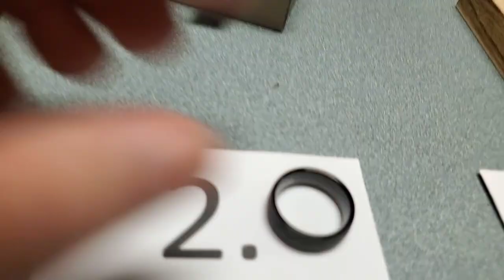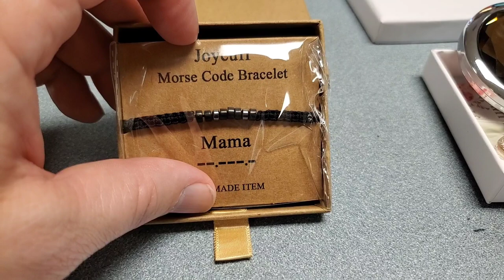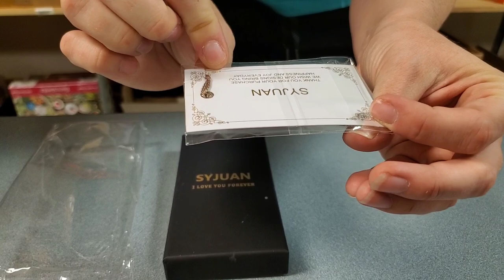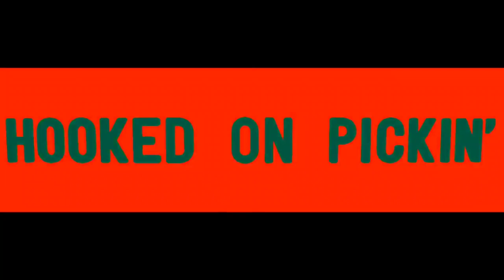Unboxing Jewelry Wars - Pastor's Wives Duel - Kelly vs Heather - This was a close race!!!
We open a jewelry box and go head to head in a competition on Who will make the most money. Who will win Kelly or Heather.
We open a jewelry box and go head to head in a competition on Who will make the most money. Who will win Lexi or Heather.